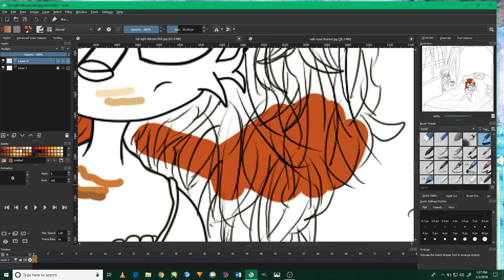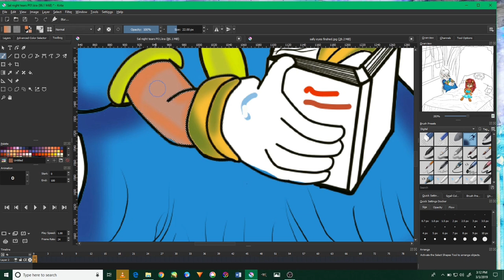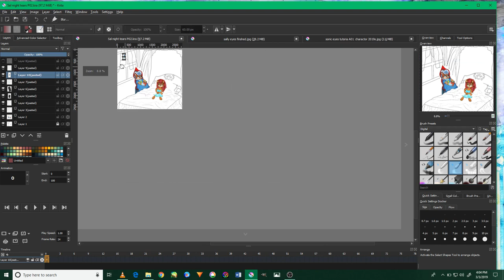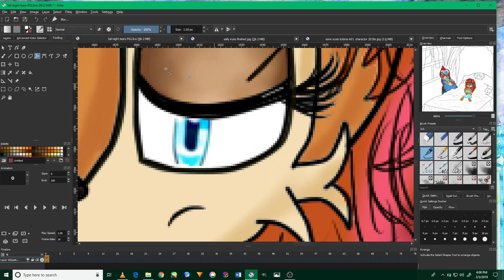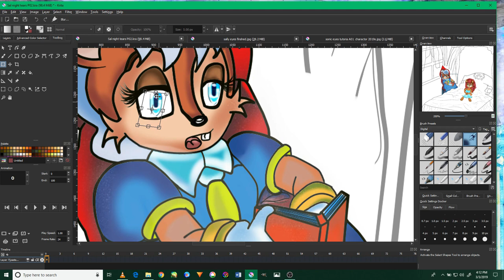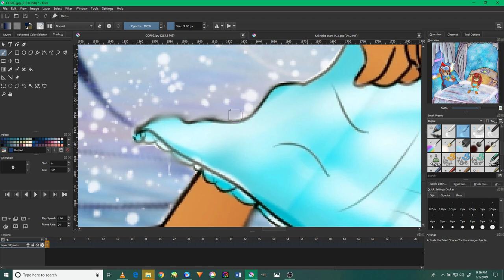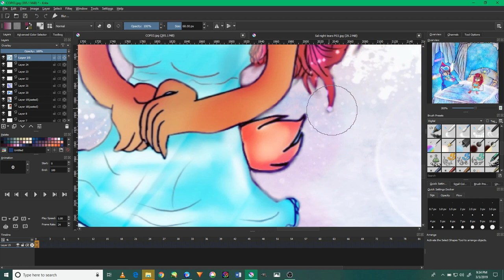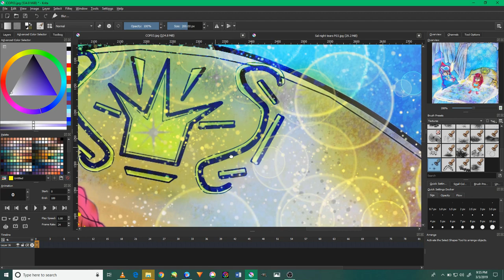Night Dream in the Castle of Princess of the Kingdom of Acorn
Hi everyone and greetings to all and a new speed paint tool to show how I draw the episode of the Sonic RS and the Revolution of Chaos the birthday of a young princess of the kingdom of acorn and nothing special about it and thanks to all who watches my tutorials until the end and very much appreciated it. And enjoy it and Do Please do care to subscribe to me and like, share, comment and turn on the notification bell to stay for more videos in the near future and please do support me in my career in my and to help me in making a new sonic series and thank you very much and God bless all of you and good night and have an awesome day. Give me your feedback and any suggestions for a future video and this is the first Version of my work and I will make more types each day though. And a new threat to destroy the world after the crisis that happen in the story and it will be the new animation that introduction it though and I will do more videos like this and hope you will like it so much and enjoy. And a Special thanks to all who support me in my career and please subscribe and like, shares my videos for I will present a new Anime and its called Sonic RS and the Revolution of Chaos when the magical and love and everything in my place and by the power it contain a legend is born and soon a new journey will be arrive in the world that we all love and appreciated it.